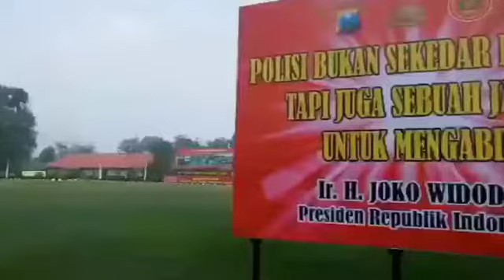Pembuka Pendidikan Pembentukan Bintara Polri T.A 2020 di SPN Polda Jatim.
Wakapolda Jawa Timur Brigjen Pol Drs. Slamet Hadi Supraptoyo, S.H., M.H., didampingi Pejabat Utama (PJU) Polda Jatim membuka Pendidikan Pembentukan Bintara Polri T.A 2020 di SPN Polda Jatim. Dalam hal ini, Wakapolda Jatim bertindak sebagai Inspektur Upacara.